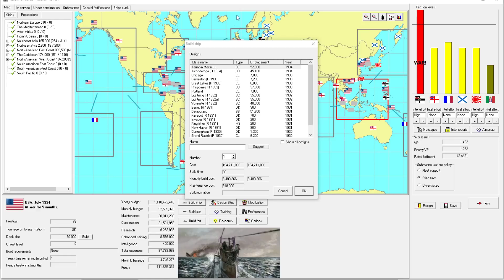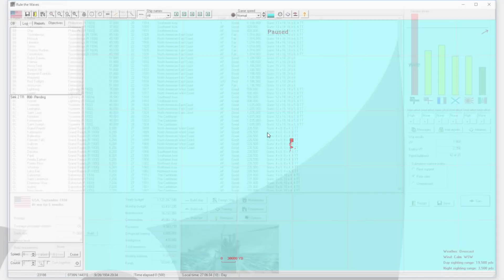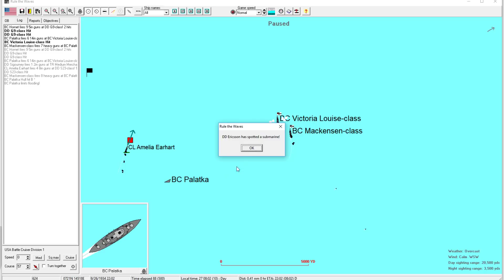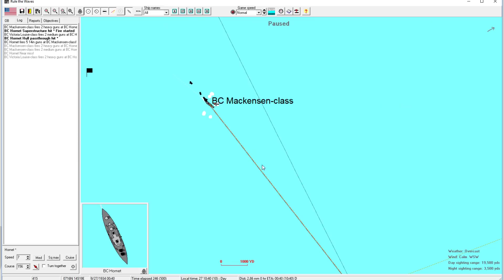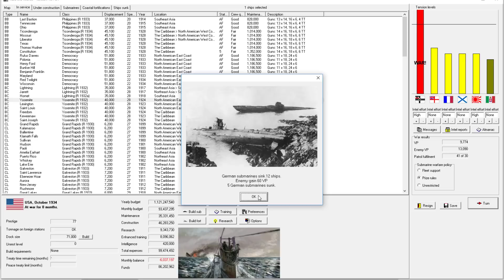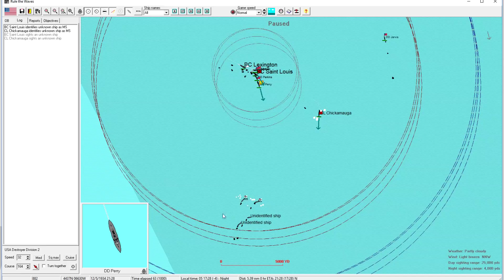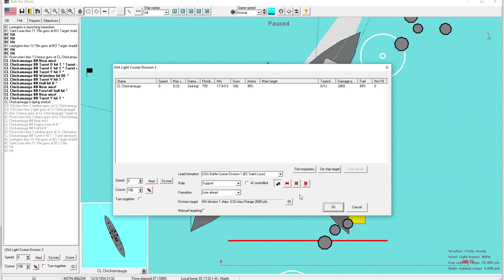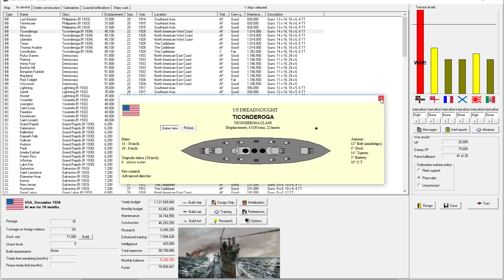Rule the Waves | Let's Play USA - 45 - Remember the Palatka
► Summary: The German fleet strikes hard at U.S. capital ships, causing our navy to redouble their resolve.